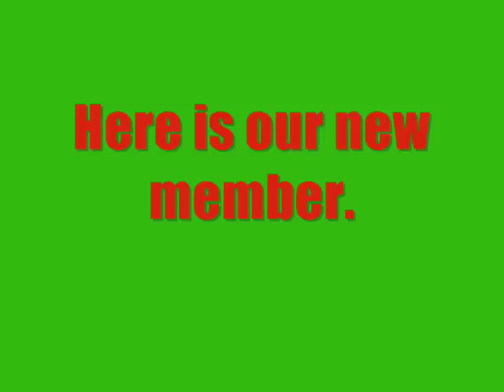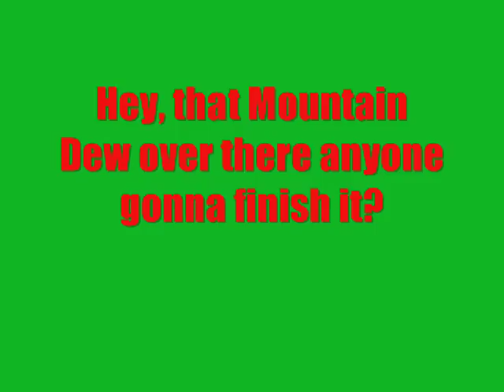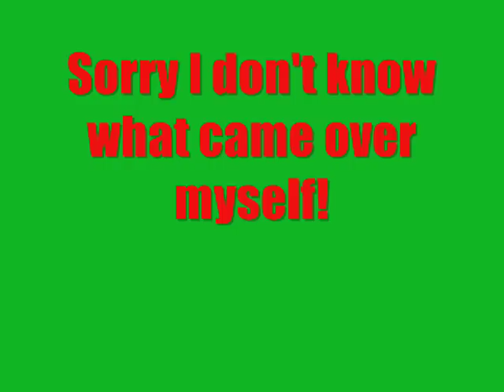KJ-52 Mountain Dew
Ironically, this is my least favorite video I've made, and guess what? It's the most popular, Oh well, I guess that's just how it works. I'm glad someone likes it! :D By the way, I am not addicted to Mountain Dew, I just made it for my friend's sakes. I actually think Mountain Dew is rather nasty, but I do eat tofu, so I guess I'm the weird one.

Well hello everybody,
Welcome to MDA, that's Mountain Dew Anonymous, for those who have abuse problems with mountain dew. We have a new member today his name is KJ-52.
KJ why don't you introduce yourself (Hi KJ).
My Name is KJ-52 and I'm addicted to Mountain dew.
Tell the people a little bit about what happened.

Ohh what am I gonna do,
I'm addicted to mountain Dew,
When I drink just one to two
These people say "what's wrong with you man?"
I start acting like fool,
from all the caffeine and the sugar too.
I'm feeling like I aint got a clue.
And it's just what I'm gonna say to you,

(Chorus)
Uh gimme dat Mountain Dew,
I aint playin with you,
You better gimme my Mountain dew!

(Repeat)

Well KJ I know that must be tough to talk about (it is, it's hard)
But part of recovery is talking about how it starts,
Explain how this started.

Well it started while I was on tour,
I had to stay awake, I went to the store
Then I loaded up and I bought like four
And I just kept taking more and more

All of a sudden it happened to me,
Just for some reason I couldn't fall asleep.
Maybe it was the sugar and the caffeine
Not sure, but I started to scream

(Repeat Chorus)

Well KJ I know that was painful to talk about, (it was painful, I'm sorry)
But you know you can over come this addiction.
(I can?)
You just have to admit that you have a problem.

I've got a problem I just can't help it,
Somebody help I think I'm addicted,
Every day I gotta just have it,
I can't help it it's just a habit,
I've got a problem, I get it
I'm an addict I'll admit it
And I promise I'm gonna quit it
Hey, that Mountain Dew over there, anybody gonna finish it?

KJ you need to put the mountain dew down, ('couz I'm sayin' if you aint gonna finish it)
KJ I, you need, back away from the Mountain Dew (I'll, I'll take it)
KJ BACK AWAY FROM THE MOUNTAIN DEW NOW, MAN I AINT PLAYIN' WITH YOU, MAN!! (all right)

(repeat chorus)

Sorry I don't now what came over me,
Uh, sorry

You didn't have to hit me.

I do not claim ownership of the song or pictures, but I put the video together.